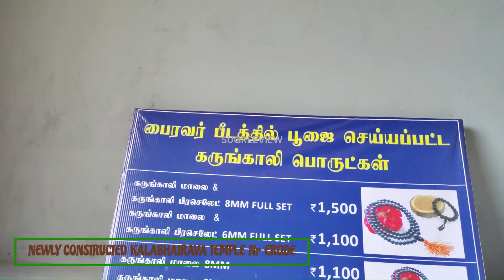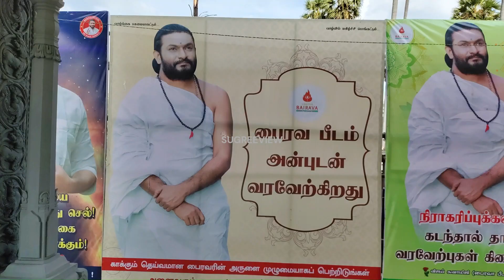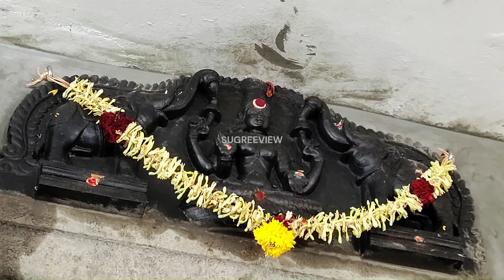KALABAIRAVA PEEDAM | TALLEST TEMPLE | ERODE | Tamil Nadu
BAIRAVA PEEDAM

ADDRESS; Kangayam, Main Road, Aval Poonthurai Post,